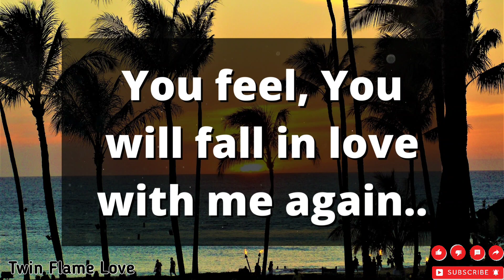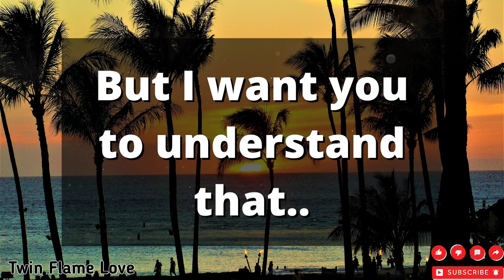DM to DF💌❤️💓 "Why you are hiding your feelings..."💝DM DF current energy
1. divine masculine
2. dm to df
3. dm to df message
4. dm to df today
5. dm to df love letter
6. dm df
7. dm message to df today
8. dm tarot
9. dm message today to df
10. dm message today
11. twin flame
12. dm
13. dm to df message today
14. dm to df channeled messages
15. twinflames
16. DM To DF Today
17. Divine Masculine Today
18. divine masculine message
19. divine masculine message to divine
20. feminine
21. twin flame channeled messages
22. twin flame messages
23. twin flames
24. twin flame reading
25. dm df current energy